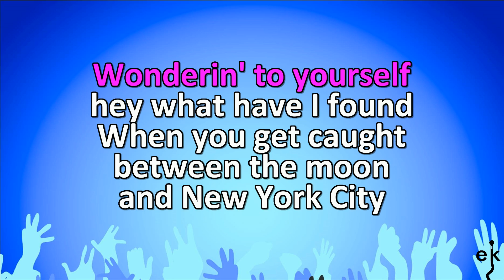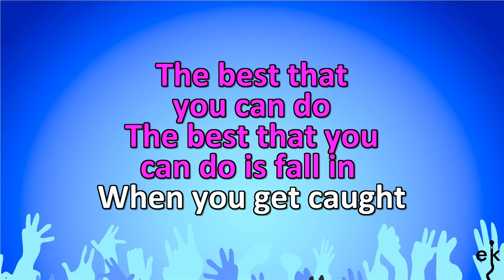Best That You Can Do (Arthur's Theme) - Arthur (Karaoke Version)